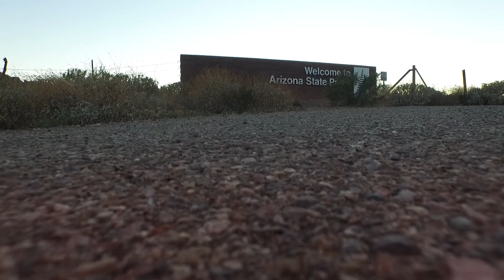DJI Phantom 3 Advanced - Picacho Peak